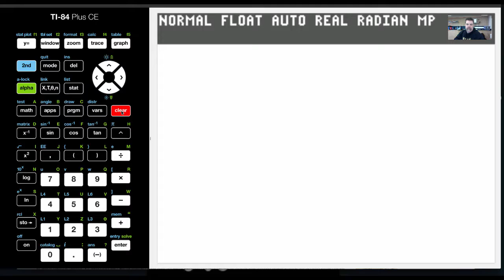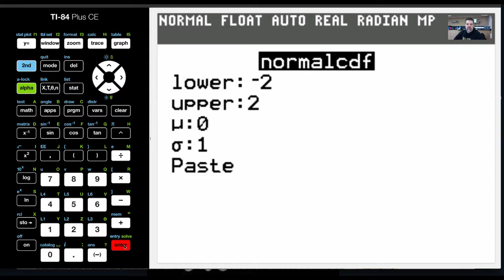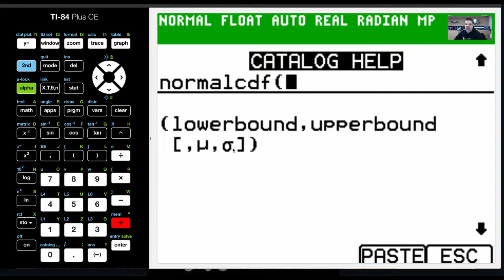TI-84 CE Tutorial 44 Calculating Probabilities of a Normal Distribution with Z-Scores